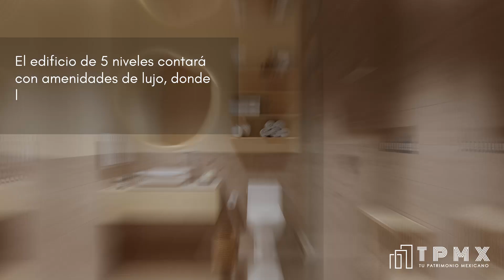No hay otro departamento como este, y es ideal para ti | AKUA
🪵🌱El edificio de 5 niveles cuenta con amenidades de lujo, donde la mayoría de éstas se encontrarán en su espectacular rooftop, con un concepto jungle, rodeado de vegetación endémica.

Ubicado dentro de la conocida zona de Aldea Zamá, que destaca por su
alta plusvalía y demanda, con fácil acceso a todos los servicios, así como tiendas y restaurantes de primer nivel.

Servicios:
*Gimnasio
*Restaurante
*Rooftop con alberca
*Whisky & cigar bar

Amenidades:
*Elevador
*Spa
*Área comercial

* Precios sujetos a cambio sin previo aviso